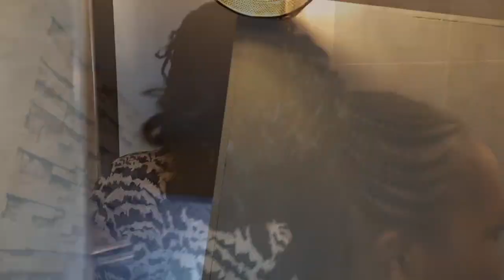CHEAP STUDIO APARTMENT TOUR/AIRBNB IN NAIROBI!!! VLOG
Hello guys
I'm back with another banger
I did a tour of tsavo studio apartments in embakasi. They are also airbnbs at a very affordable price! Watch till the end.

FB, ig, snap hat, tiktok
Onegalray rose

Contacts of the person in charge at tsavo apartments
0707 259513